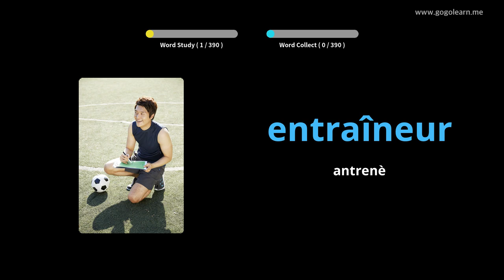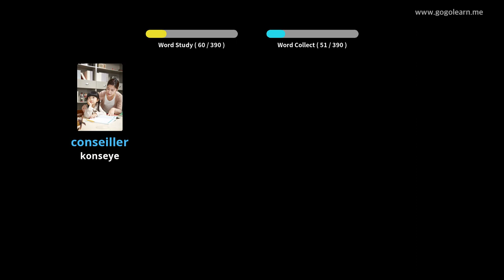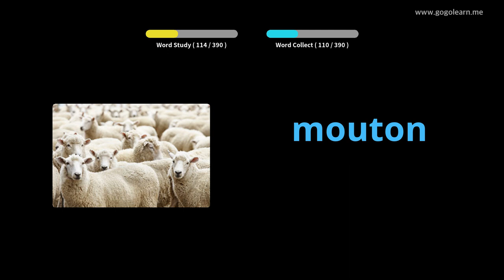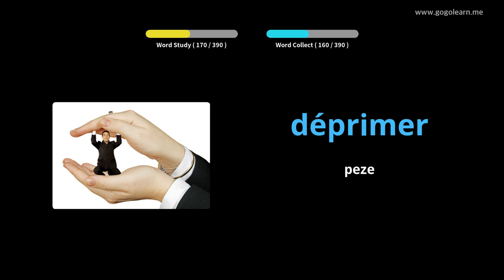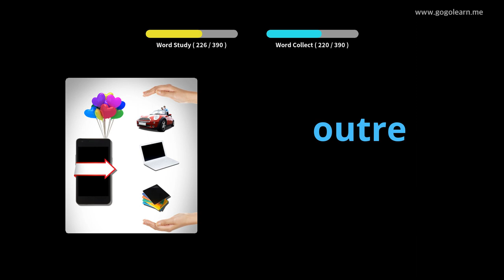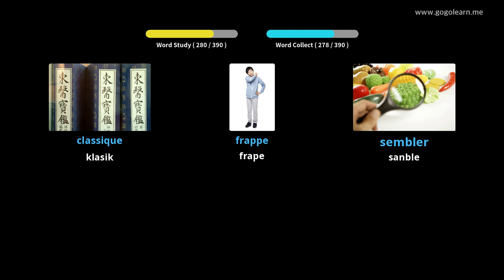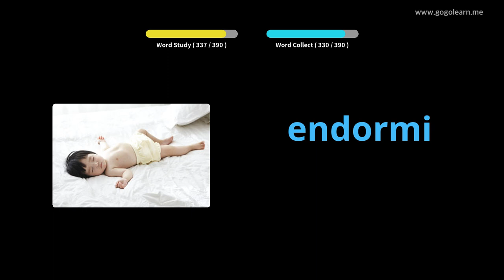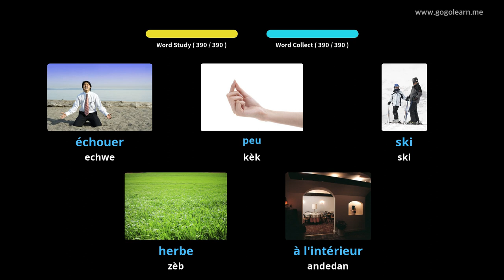FrenchVocabulary Secondary School 2 |Golearn